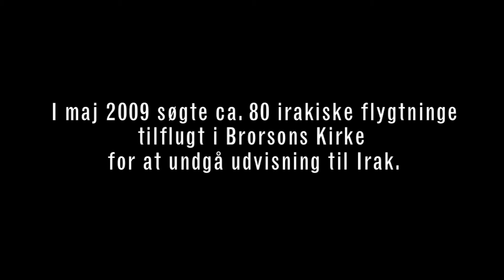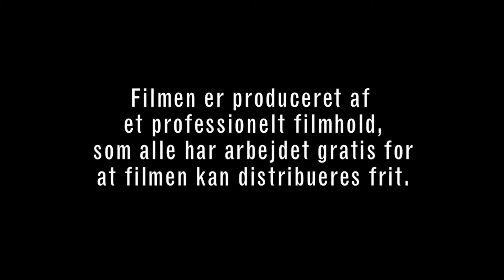AFVIST - teaser #1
AFVIST er den første film om de afviste irakiske flygtninge i Brorsons Kirke. Filmen er instrueret af Åge Rais Nordentoft og blevet produceret af et professionelt filmhold, som alle har arbejdet gratis for at filmen kan distribueres frit. Den er tilgængelig på internettet fra midten af november.